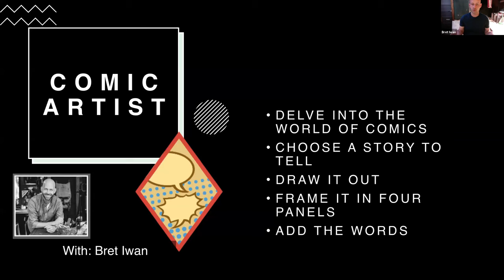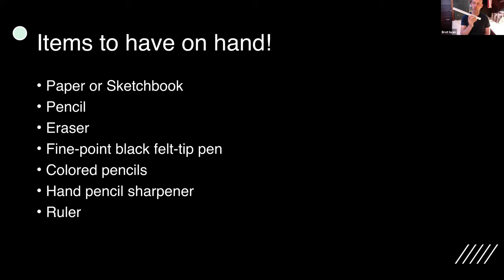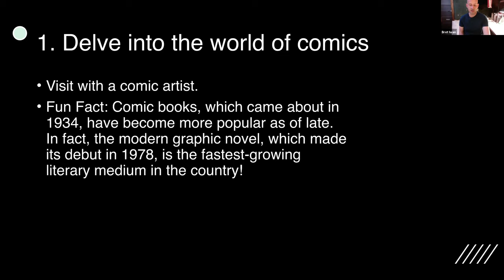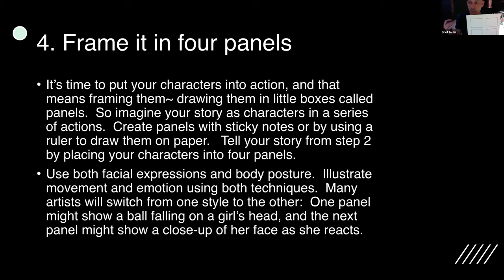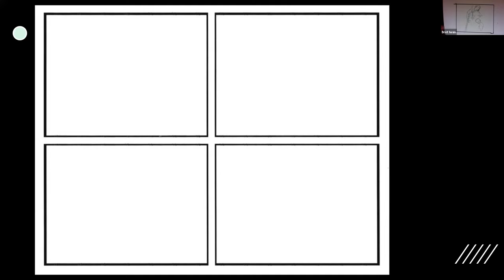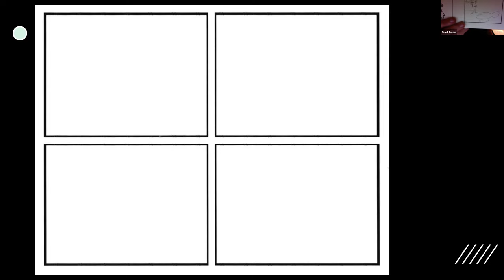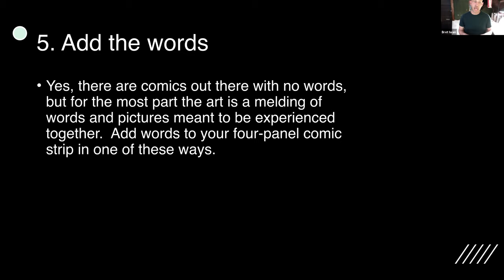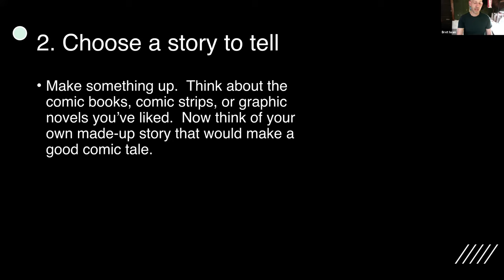Cadette Comic Artist Badge